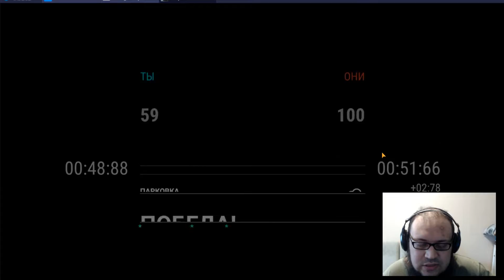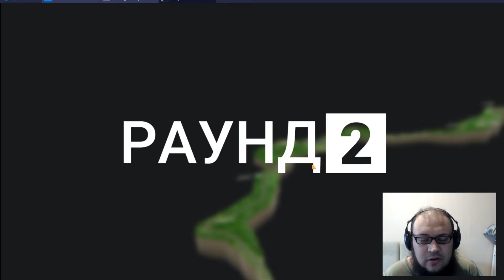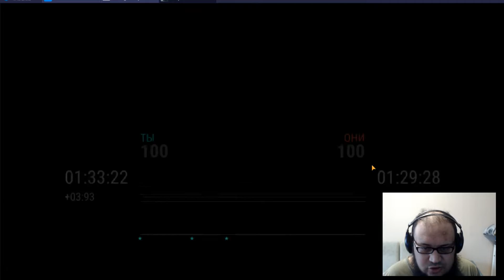TopDrivers: Ролик не ролик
Я ориентирую свои видео для тех, кто со мной на одной волне, словно мы сидим дружной компанией и обсуждаем разные вещи. Поэтому большинство роликов имеют сквозные темы.

Стать Патроном канала и помочь в развитии Подкаст - Вся правда о Патронстве

Для материальной поддержки автора:
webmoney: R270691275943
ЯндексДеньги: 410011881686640